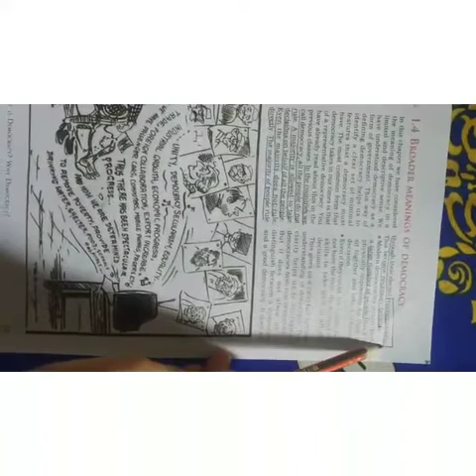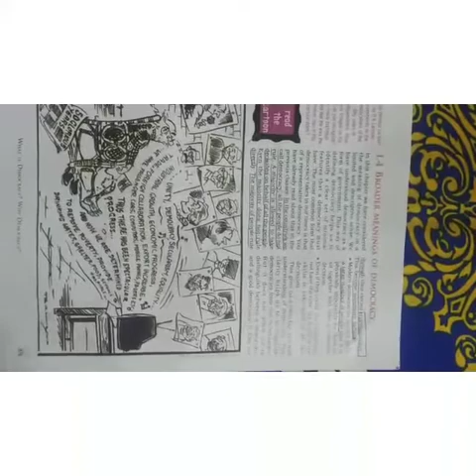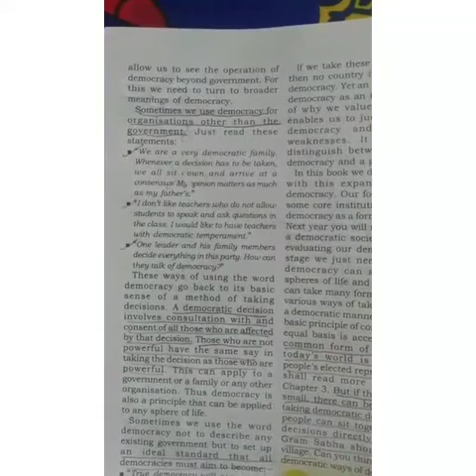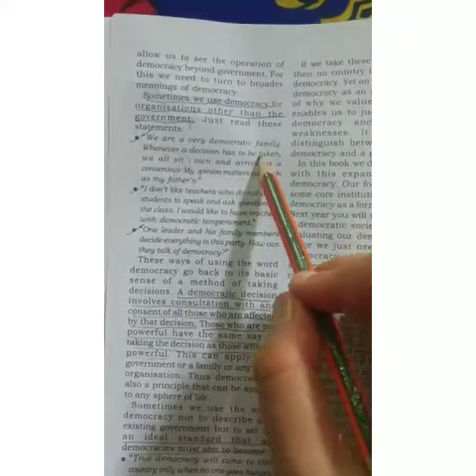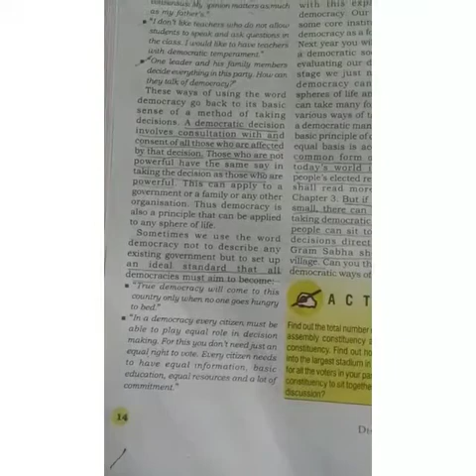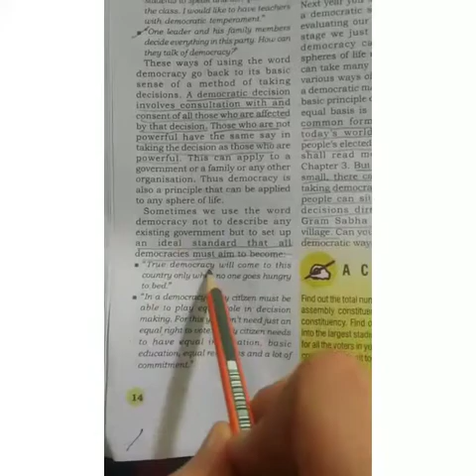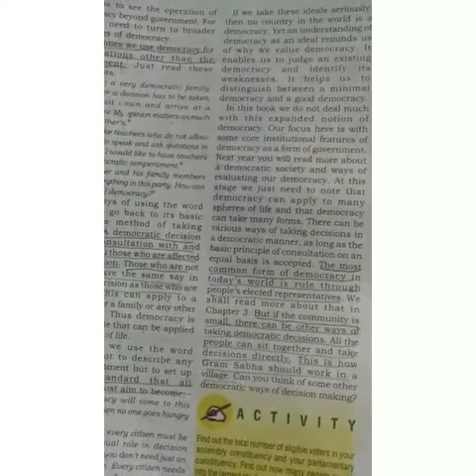9th political science L11 by Miss Pooja